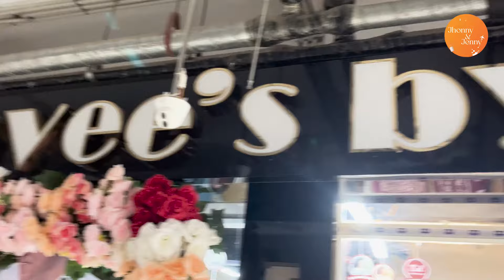মা মেয়ে মিলে ম্যাচিং ড্রেস পড়ে বের হয়েছিলাম ঈদ শপিং করতে! সবাইকে ঈদের অগ্রিম শুভেচ্ছা!! Vlog - 58